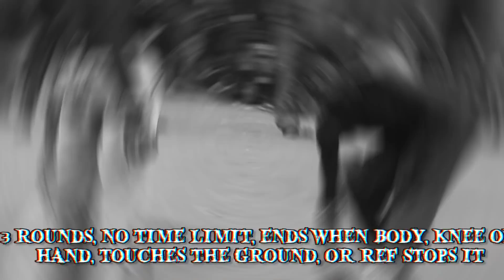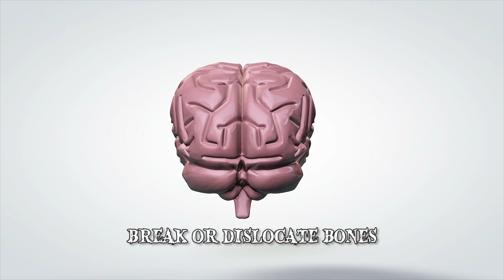7 of the Most Effective Martial Arts Forms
The most effective martial arts forms! From Brazilian Jiu Jitsu to Krav Maga, here's the best martial arts fights & training techniques. These self defense combat styles are amazing & incredible!

From ground-based grappling to standup striking, here are 7 of the most effective martial arts forms. These tenacious techniques made minor changes on this planet.
7: Silat
Roughly translated as ‘fighting skill’, Silat is an umbrella term used in reference to the various fighting styles that have originated in the Malay Archipelago. Depending on the region, Silat may vary in name and technique. In Malaysia it is called ‘Silat Melayu’ while Indonesian Silat is referred to under the full name ‘Pencak Silat’. Nevertheless, there are core similarities between the different forms of the martial art. Its origins rely heavily on oral tradition. Some experts have found a connection between Silat and the fighting styles of ancient Persia and place its creation somewhere between the year 600 and 1200 AD. There are some similarities between Silat and Chinese martial arts such as taking inspiration from nature and the movements of various animals and building them into the fighting style.
6: Dambe
Dambe is a viscious form of fighting with roots in Egypt, commonly associated with the Hausa people of West Africa. Most of those who practiced Dambe were part of the Hausa butcher caste groups and the tradition developed into a fighting challenge that commonly took place during the local harvest festival. Nowadays, companies of boxers from various groups travel to compete in outdoor matches that are accompanied by drumming and a ceremony.
5: Vale Tudo
Regarded as precursor of today’s mixed martial arts Vale Tudo is a full-contact sport, which originated in Brazil, that has very few rules attached to its name which roughly translates as ‘anything goes’. It originated in the 1920s, when it was showcased at circuses and shows throughout Brazil. Practitioners do not wear gloves, there are no weight classes and head-butts allowed.
4: Muay Thai
Muay Thai was developed in Thailand and its roots can be traced back to the middle of the 18th century, during the battles between Siam and the Burmese of the Konbaung Dynasty.  Thai folklore tells the story of famous Siamese fighter Nai Khanomtom, who was forced to fight during a seven-day festival organized by King Hsinbyushin. The Burmese ruler wanted to see how Burmese boxing would fare against the Muay Boran, which would later become Muay Thai, practiced by Nai Khanomtom. Nai Khanomtom won his freedom and was given a gift of two beautiful Burmese wives. The king was so impressed with the performance that he declared that every part of Nai Khanomtom’s body was blessed. Muay Thai gradually grew in popularity and became a national sport in Thailand.
3: Systema
The style practiced by the infamous Russian Spetznaz, Systema focuses on controlling the most important parts of the opponent’s body, such as the knees, waist, ankles, elbows, shoulders and neck through critical hits and pressure points. The central principles of this Russian martial art are based on understanding the laws of anatomy and biomechanics with a focus on exploiting the natural weaknesses of the human form. It does not have fixed patterns of movement. Training involves drills and sparring that include grappling, hand-to-hand training and knife fighting. The body has to be filled with explosive potential, effortless movement, endurance and flexibility.
2: Krav Maga
Krava Maga is a system developed for the Israeli security forces, Mossad and Shin Bet, and for the Israel Defense Forces or IDF. It is widely regarded as one of the most famous martial arts systems ever created borrowing elements from aikido, judo, boxing, wrestling, muay thai and others. It is widely known for its efficiency. Krav Maga practitioners place great emphasis on the instinctive nature, situational awareness and train to confront and overcome real-world situations. They are taught how to deal with different situations.
1: Brazilian Jiu Jitsu
Brazilian Jiu-Jitsu or BJJ was developed into its current form through the various practices, experiments and adaptations of Kodokan Judo performed by Helio and Carlos Gracie who passed their knowledge to their extended family. Today the Gracie name is synonymous with this martial art. The central concept behind BJJ is that a weaker, smaller person can successfully fight against a stronger and heavier assailant. In the beginning, to illustrate this point, the Gracie brothers would accept numerous challenges from practitioners of other martial arts, many of whom were more massive than they were, and defeat them.